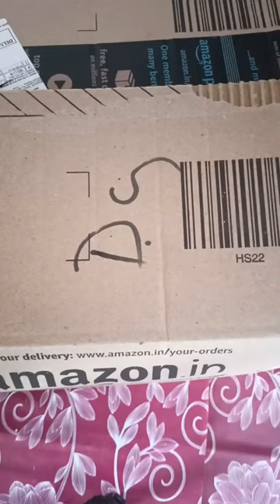Unboxing Six Premium Bath Towels In Hindi